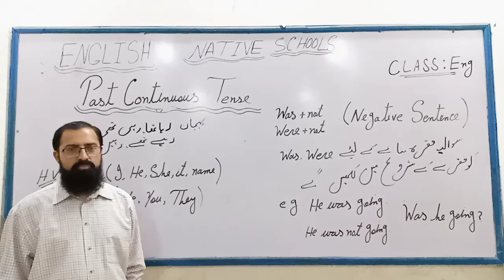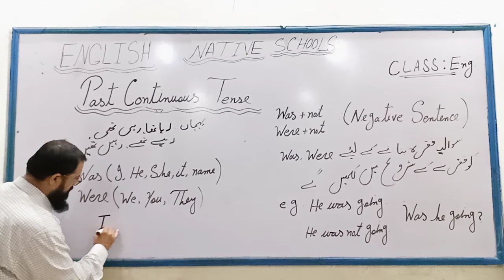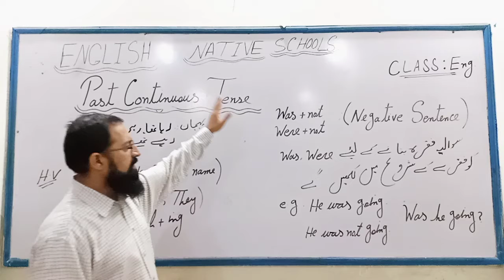Class 8th | Subject English B | Past Continuous Tense Active | Native Schools